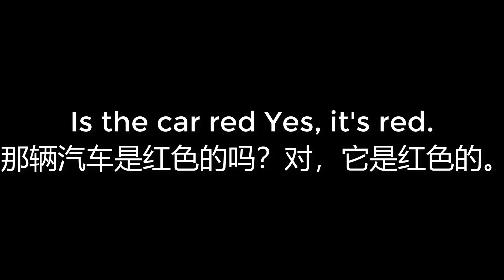00593 Is the car red Yes, it's red 那辆汽车是红色的吗？对，它是红色的。